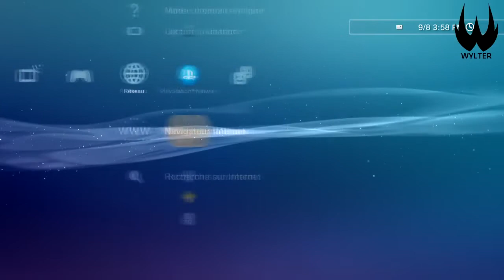AVOIR un LOBBY BO2 SANS MOD MENU/PS3 JAILBREAK !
⬇ Prends le temps de lire la description ⬇

Aujourd'hui je vous retrouve pour un vidéo où je vous montre comment avoir un lobby sans mod menu ou PS3 Jailbreak.

▶ Informations ◀

➡ Skype : live:wylter_2
➡ PSN PS3 : WylTeREstEnLive
➡ PSN PS4 : WylTeRSurFortnit

➡ Obtiens des cartes Xbox Live avec ton crédit téléphonique juste

➡ Intro : Desiigner - Panda
➡ Pendant la vidéo :

▶ Autres chaînes ◀